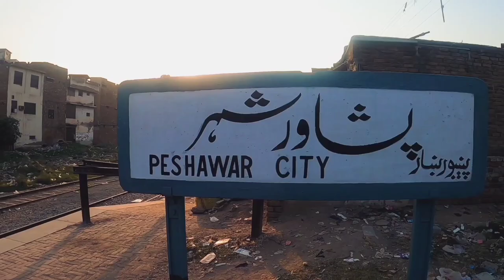Documentary on Educated Transgender | Rehan Jani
My first ever documentary on life of Rehan Jani from Peshawar.
Rehan Jani is an educated transgender and she wants to change the perception of people regarding transgenders in the society.